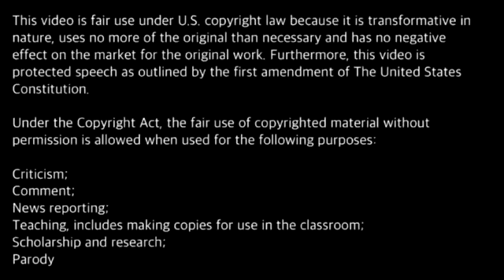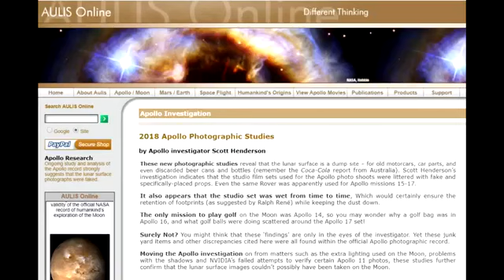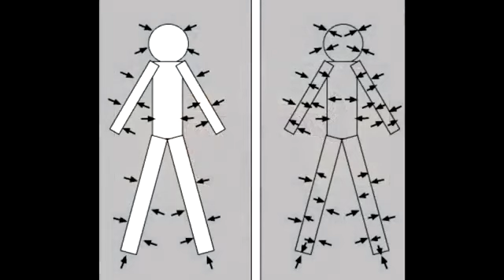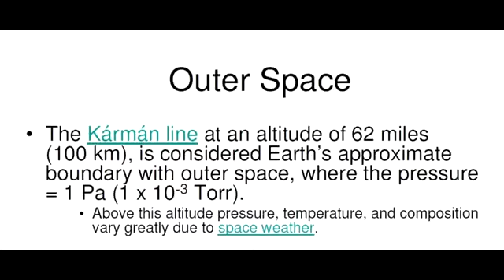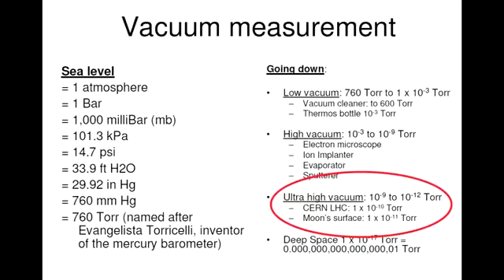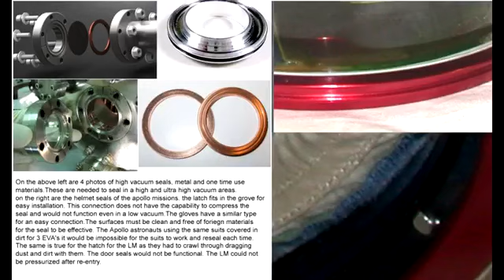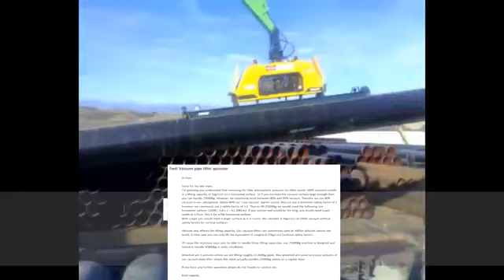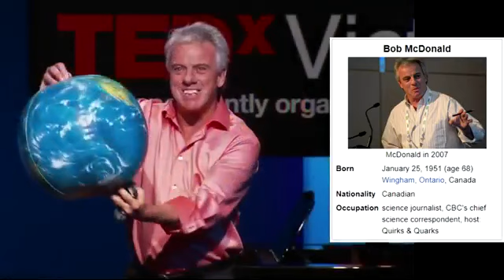Faking Space - Video by Flat Earth Hungary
FAKING SPACE – S3:E3 - Apollo & the Vacuum of Space